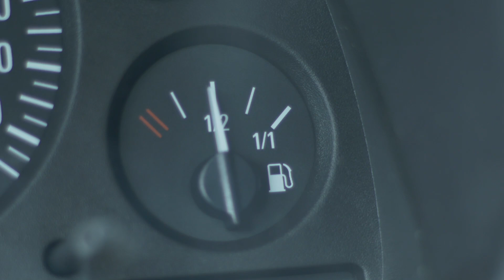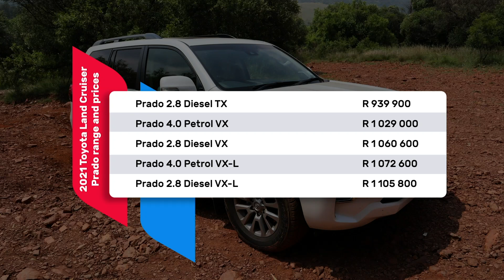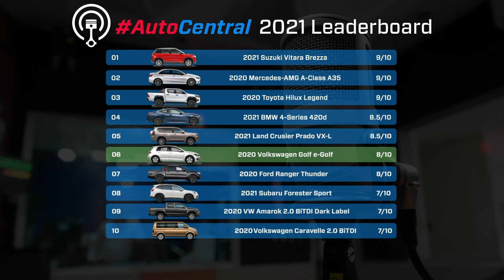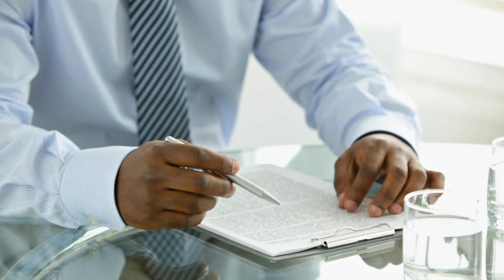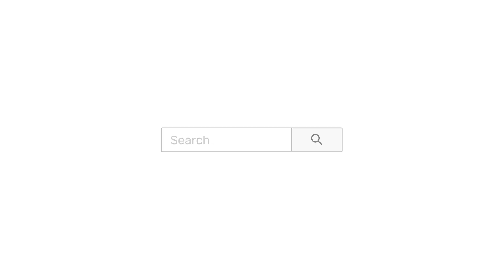How to look for your perfect car | Reviewing the Toyota Land Cruiser Prado | Your questions answered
This week’s AutoCentral, SA’s No.1 motoring podcast, has our anchor George Mienie and co-host Wandile Sishi discuss the most important parameters when deciding on the perfect car for you before Martin Pretorius joins them to review the latest Toyota Prado: Could this be the perfect family car? Finally, your pressing motoring questions are answered in our Ask AutoTrader section.

00:00 - AutoCentral Intro
00:58 - In Today's Show…
01:35 - Does the perfect car exist? - We deliberate!
09:55 - How to find the perfect car for you
18:15 - Toyota Land Cruiser Prado VX-L
26:00 - The 2021 AutoCentral Leaderboard
28:16 - Your Motoring Questions - Answered!
34:01 - AutoCentral Outro